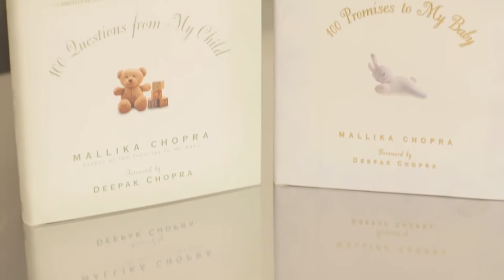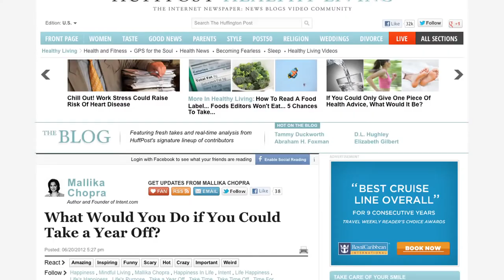"BEING MOM with Sarah Ripard" TV Talk Show | Meet Mallika Chopra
| Mallika Chopra, celebrity guest featured on a special edition of "BEING MOM with Sarah Ripard" hosted by Sarah Ripard and taped on the main stage of the California Women's Conference. Along with guest expert / author Dr. Marcy Axness, Mallika Chopra shares her experience as a working mom to find balance and leads us into a powerful simple meditation for dealing with parenting stress and for bringing more joy and ease into everyday life.

"From Supermom to Sane and Centered Mom"